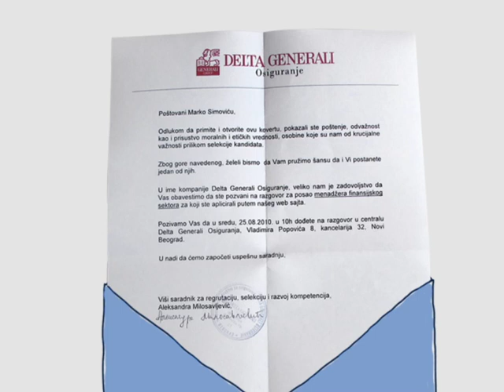Delta Generali Osiguranje - Ozloglašena plava koverta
Kako suziti ekstremno dugu listu kandidata za poziciju finansijskog menadžera? Naš klijent DGO nam se obratio za pomoć, a mi smo se potrudili da pronađemo idealne kandidate, kreirajući svojevrsni test lojalnosti.